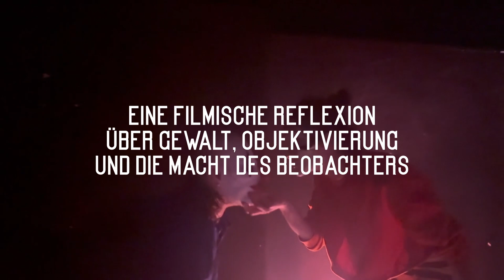Safeword - Teaser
ТЕАТР ДРАМАТУРГІВ - Theater im Exil
Eine filmische Reflexion über Gewalt, Objektivierung und die Macht des Beobachters.
Кінематографічна рефлексія про насильство, об'єктивацію та владу спостерігача.

Eine Gruppe ukrainischer Künstler:innen versammelt sich im Kyjiwer Theater der Autor:innen (театр драматургів), um an einer Aufführung zu arbeiten nach dem Text einer der Gründerinnen des Theaters, Julia Gonchar. Der Text basiert auf der Dokumentation eines traumatischen Ereignisses, das der Autorin vor einigen Jahren widerfahren ist. Eine junge Frau lernt einen Mann auf Tinder kennen, der für sie wie ein zweites Ich erscheint. Die Neugierde und Offenheit für neue Erfahrungen, die naturhafte Beobachtungsgabe öffnen der Heldin die Türen zur Spiegelwelt von "Die Schöne und das Biest". Wie tief sind die Mitwirkenden und Zuschauer:innen bereit, in diesen dunklen Fluss einzutauchen?
Der Arbeitsprozess wirft viele Fragen und Diskussionen innerhalb der Gruppe auf, u.a. in Bezug auf Ästhetisierung von Gewalt, Rape-Kultur, Victim-Blaming, erlernte Hilflosigkeit und Objektivierung von Frauen. Darüber hinaus öffnet sich eine neue Ebene der Bedeutungen: Haben Schauspieler:innen das Recht auf ein Stop-Wort? Wird sich die Rekursion von Gewalt in den Spiegeln der Kamera des Regisseurs reproduzieren? Der Kontext, in dem die Aufführung entsteht, ist wichtig: das zweite Jahr eines Krieges, das Sprengen der Kakhovka-Wasserkraftanlage und ununterbrochene Angriffe auf Kyjiw.
Aufgrund des Ausreiseverbots für Männer beschließt das Team, die Aufführung und den Prozess mit der Kamera aufzunehmen, um diese in Leipzig, in der Schaubühne, zu zeigen, wo die Inszenierung ursprünglich live präsentiert werden sollte. In der Schaubühne hat das Kyjiwer Theaterkollektiv театр драматургів (Theatre Dramaturhiv) seit Kriegsbeginn einen temporären Heimathafen.

Autorin, Produzentin: Julia Gonchar
Regisseur, Schauspieler: Oleksandr Martynenko
Schauspieler:innen: Anna Ustymenko, Kateryna Hordiienko, Andrii Prokaza
Kameramann, Regisseur des Schnittes: Sergii Bazhenov
Komponist: Ruslan Viter
Ko-Produzentin: Olena Avdieieva

Im Rahmen von „Theatre Dramaturhiv - Theater im Exil“. Das Projekt wird gefördert von der European Cultural Foundation im Rahmen des Culture of Solidarity Fund, vom Fonds Darstellende Künste im Rahmen von Neustart Kultur: TakeHeart und im Rahmen des Programms "Verbindungen fördern" des Bundeverbandes Freie Darstellende Künste, gefördert von der Beauftragten der Bundesregierung für Kultur und Medien, realisiert durch das Bündnis internationaler Produktionshäuser, das Netzwerk freier Theater und durch das flausen+bundesnetzwerk.